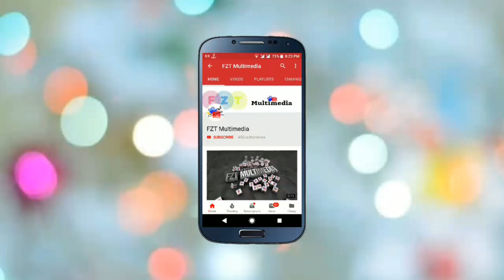Amazfit Bip - Best Budget Smartwatch | FZT Multimedia | Review in Bangla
Record-breaking battery life: Up to 30 days with regular use and up to 45 days with minimal notifications.
Super light weight: Comfortable to wear every day, as well as for sports and sleep tracking.
Notifications: Receive notifications for calls, messages, emails, and other apps on the color touch display.
Multisport tracking: Track your runs, cycling and more with mapped routes, detailed stats and heart rate zones.
Latest technology: GPS, 3-axis accelerometer, optical heart rate sensor, barometer and compass.
Always-on display: the reflective color touch screen is always on and provides at-a-glance view for time, date, steps, weather, sports stats etc.

Buy from GearBest, this smartwatch is not available in India. There are 4 color options.

The price of Amazfit Bip on GearBest is $80 approx TK : 6000\-